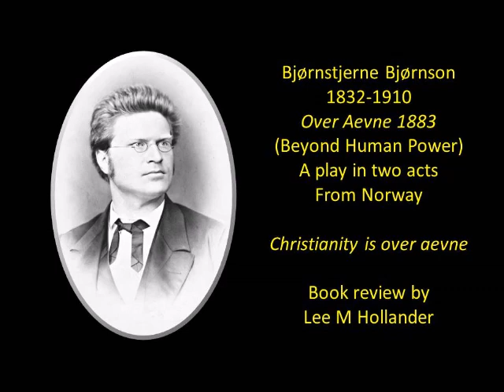Beyond Human Power 1883 Bjornson on miracles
Bjørnstjerne Bjørnson was the winner of the Nobel Prize in 1903. He wrote a play called Beyond Human Power (Strength) in 1883 as well as other plays. His play was reviewed by Lee Milton Hamilton and that's the content of this video about the difficulty of being a Christian. Is Christianity Over Aevne, Beyond Human Power?

What is your view of miracles?